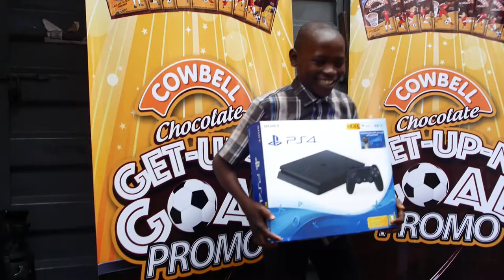What would you do if you won a ps4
We asked Nigerians how they would feel if they won a PlayStation4 with VR sets in the Cowbell Chocolate Get-Up-N-Goal promotion. Here's what they said...